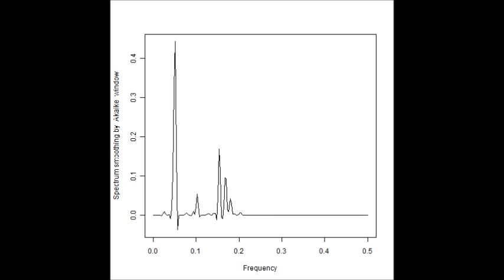超音波を利用した「表面弾性波（Surface elastic wave）の解析データ（Analysis data）」